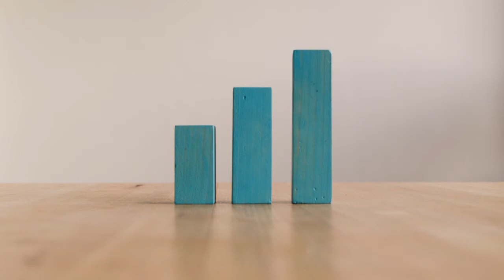Radio Rabobank - Plage